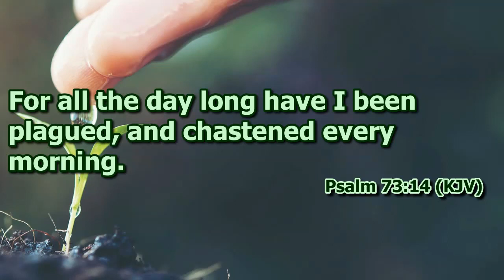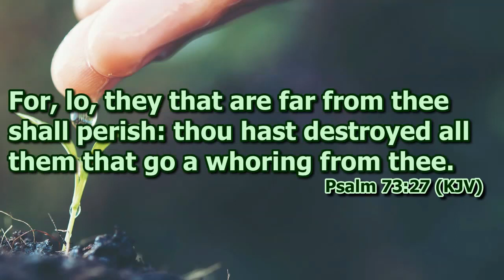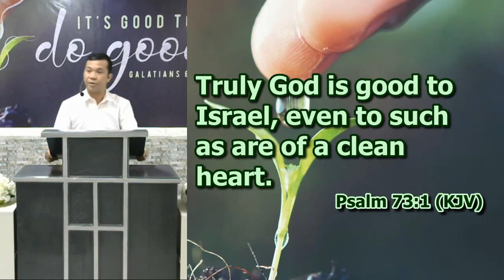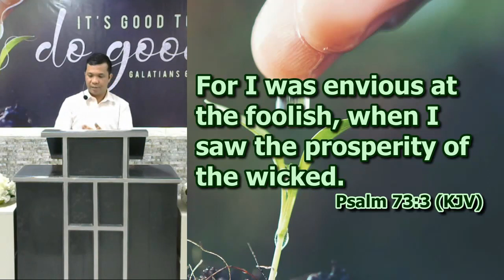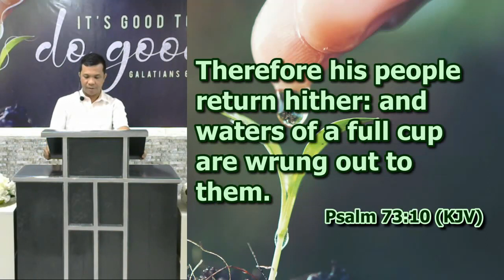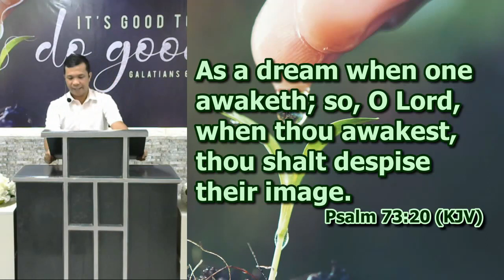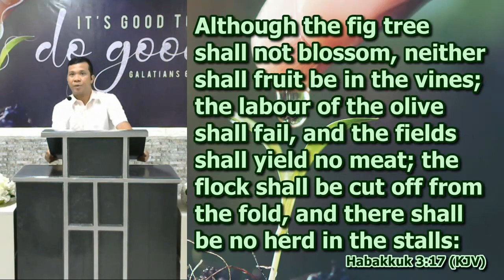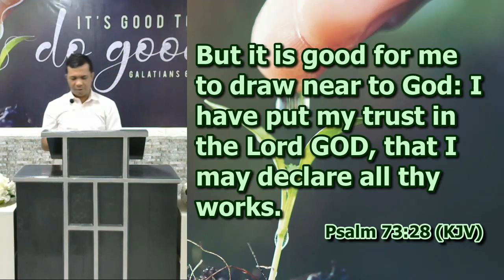The Trouble of Asaph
Deacon Gomer Pena